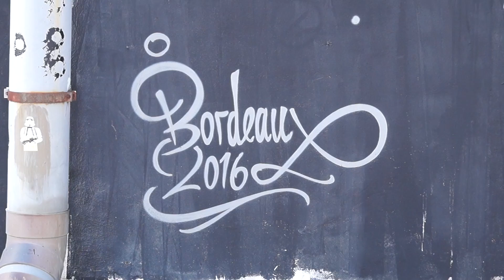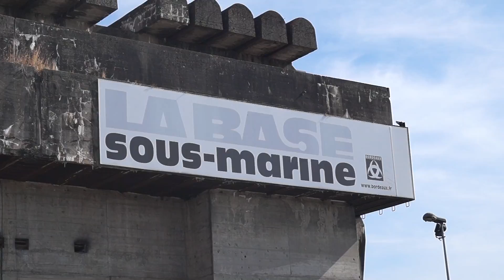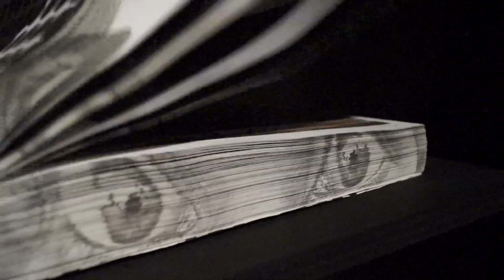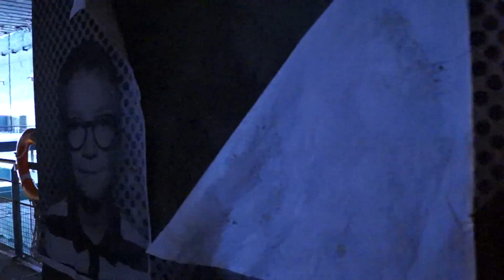Vlog #073 Expo base sous marine Bordeaux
Cela fait longtemps que l'on voulait aller voir ces gros graph qui ornent les hangars de Bordeaux ! C'est chose faite, et pour vous aussi maintenant ;)